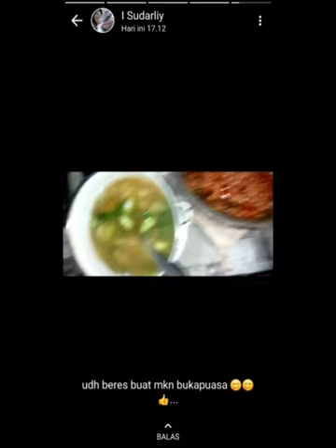status WA ibu 20230222